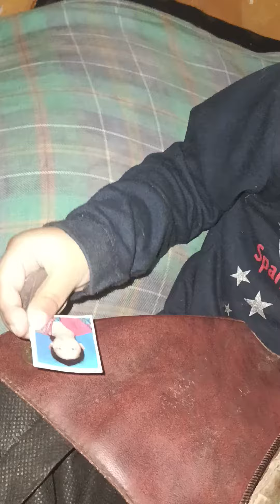August 26, 2023